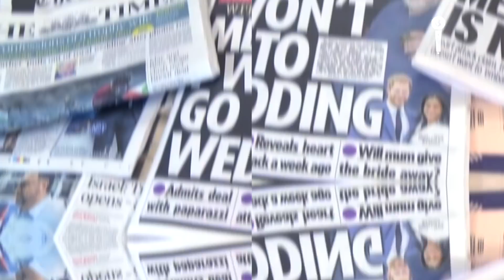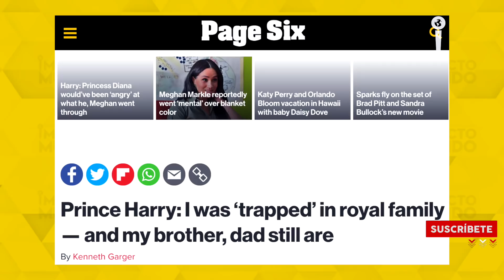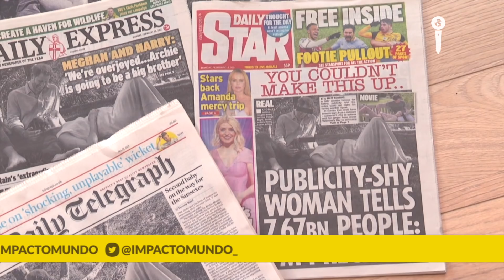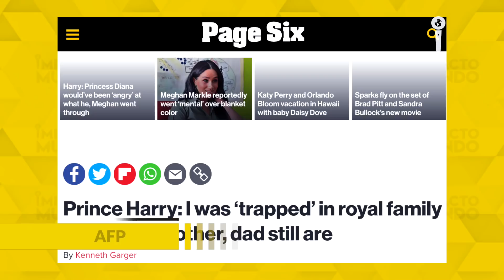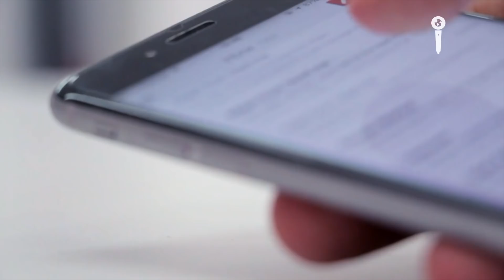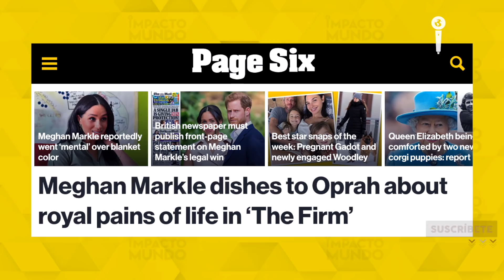Meghan y Harry: REVELACIONES de su entrevista con Oprah | Impacto Mundo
La pareja controversial: el Príncipe Harry de Inglaterra y Meghan Markle, dio explosivas declaraciones en una entrevista con la personalidad de la televisión Oprah Winfrey. Estas revelaciones han despertado la polémica porque hablan de racismo, peleas familiares y hasta pensamientos suicidas de la madre del pequeño Archie. Impacto Mundo tiene los detalles.

Periodista: Jorge Barrera | Editor: David Muñoz | Graficador: Jeisonn Erazo